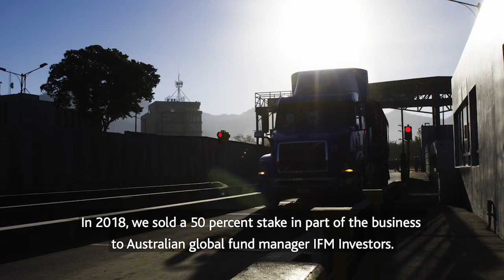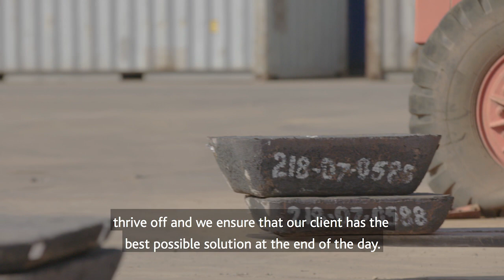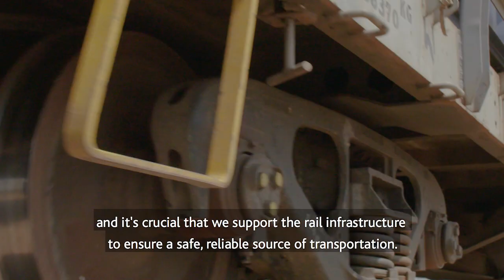Introducing Impala Terminals Africa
The video shows how Impala Terminals Africa’s terminal-to-terminal infrastructure is linked by road and rail to the main southern African ports, enabling customers to access global markets safely and reliably. For more about Impala’s operations in Africa visit impalaterminals.com